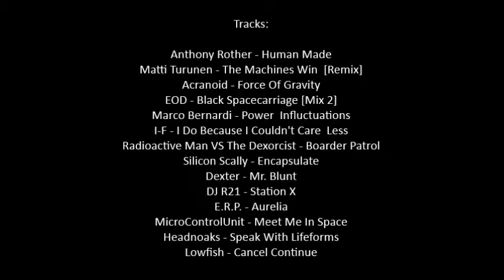JaiH - electronicartile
Electromix by JaiH - accompanying movie (SciFi) is coming up within the next few years

Tracks:

Anthony Rother - Human Made
Matti Turunen - The Machines Won [Remix]
Acranoid - Force Of Gravity
EOD - Black Spacecarriage [Mix 2]
Marco Bernardi - Power  Influctuations
I-F - I Do Because I Couldn't Care  Less
Radioactive Man VS The Dexorcist - Boarder Patrol
Silicon Scally - Encapsulate
Dexter - Mr. Blunt
DJ R21 - Station X
E.R.P. - Aurelia
MicroControlUnit - Meet Me In Space
Headnoaks - Speak With Lifeforms
Lowfish - Cancel Continue